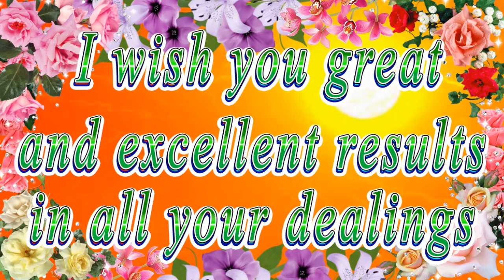Happy birthday dear Kayla